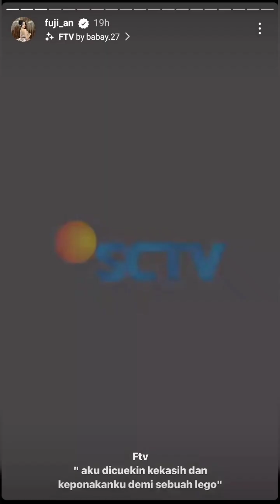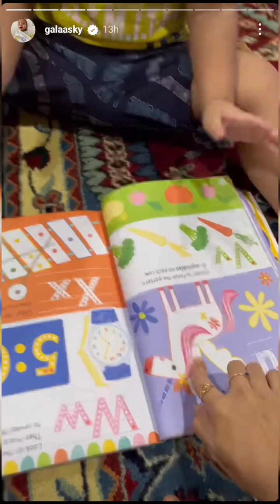Gala Seneng Om ai pulang/ Gala belajar Nyanyi 👏🥰